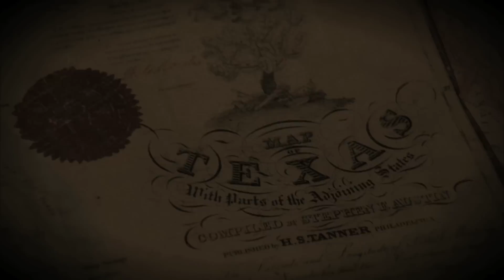:30 sec. Save Texas History PSA for Texas History Month 2010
Dramatic PSA celebrates Texas History Month

AUSTIN — On March 2, 1836, Texas declared its independence from Mexico as defenders of the Alamo were under siege. The liberty Texans enjoy today was bought with the blood those men spilled that day.

Now, Texas Land Commissioner Jerry Patterson hopes to use the heroic imagery of the Alamo to encourage the preservation of the historic maps and documents that tell the story of our states proud history.

Patterson is asking broadcasters and cable companies across the state to run an Alamo-themed PSA for Save Texas History through the month of March, officially recognized as Texas History Month. The PSA is available in high definition and standard definition.

Filmed at the set of the 2004 film, The Alamo, near Dripping Springs, the PSA is shot in the style of a Hollywood movie trailer.

 If people are interested in the story of the Alamo, then they should help preserve the original documents — touched by patriots like Bowie and Travis — that tell that story, Patterson said.

The Save Texas History program is a unique campaign that brings together private and government efforts to preserve more than 35 million documents stored at the Texas General Land Office. The maps, land grants, surveys and field notes — the very documents that trace the creation of Texas — include Stephen F. Austins original Spanish field notes and records bearing the signatures of Alamo defenders Jim Bowie and William Barret Travis.

The Save Texas History program not only seeks to preserve our states past, but also tell our states story to new generations of Texans through educational outreach efforts such as the Save Texas History Essay Contest for fourth and seventh graders or This Week in Texas History, a 60-second Texas tale enjoyed on radio stations across the state.

The Save Texas History program is supported entirely through the sale of high-quality map reproductions, Save Texas calendars, This Week in Texas History CDs, and charitable donations.